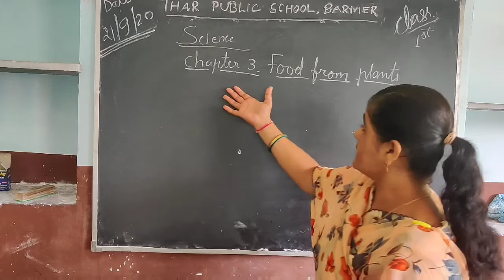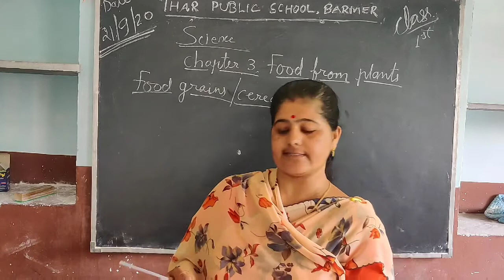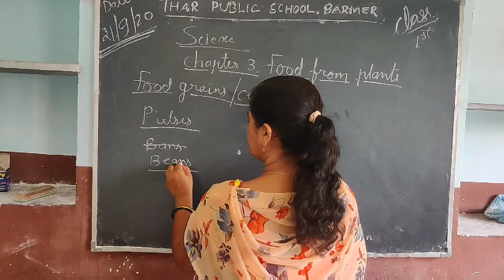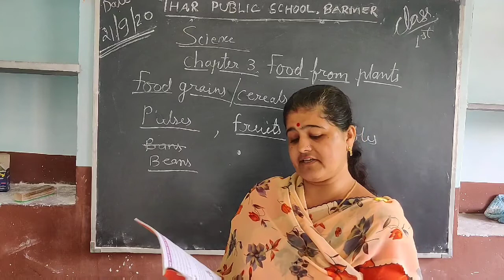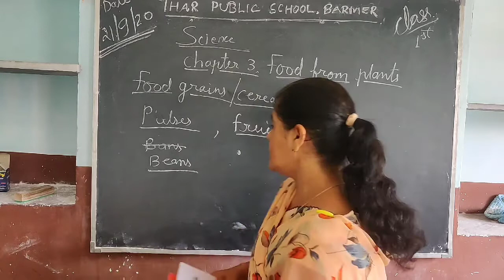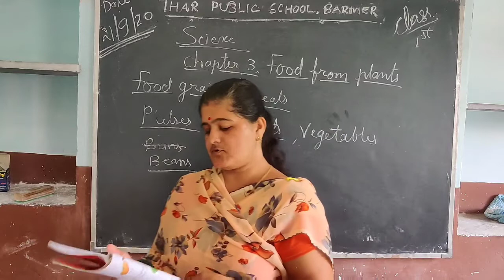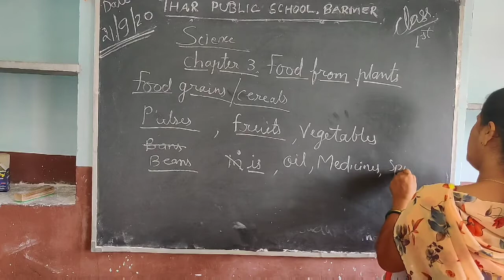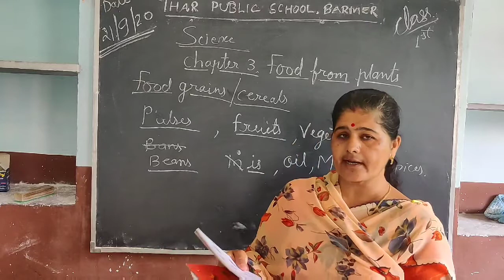Class 1 |Science | Chapter 3 | part 3 | Thar Public School Barmer